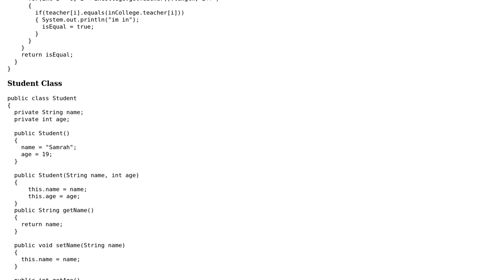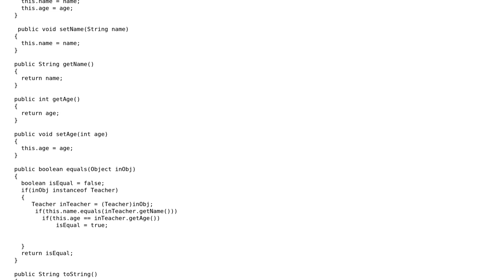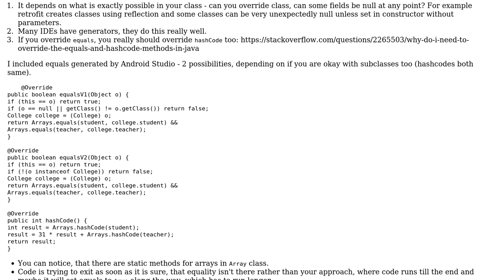Code Review: Trying to write an equals method for a class containing array of objects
With thanks & praise to God, and with thanks to the many people who have made this project possible! You are responsible for your own actions.